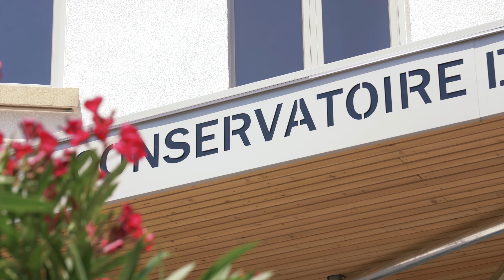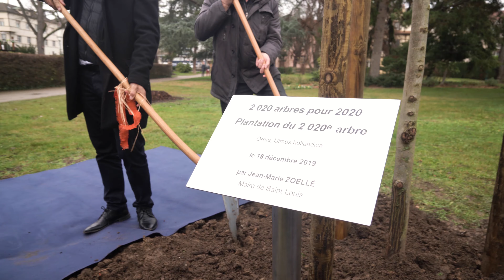SAINT-LOUIS, MA VILLE VERTE, MA VILLE EN MOUVEMENT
Des aménagements repensés à Saint-Louis pour une ville toujours plus agréable et sereine.